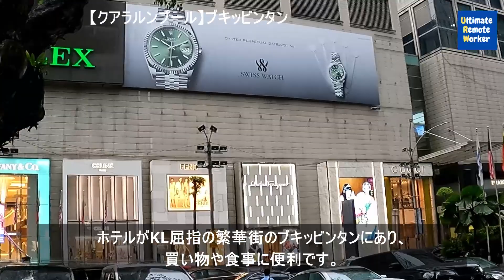【クアラルンプール】KL屈指の繁華街、ブキッビンタン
KL屈指の繁華街であるブキッビンタンの通りを歩きます。
駅に近く、買い物と食事にとても便利です。

■JWマリオット・ホテル・クアラルンプール

■撮影日
2022/10/11